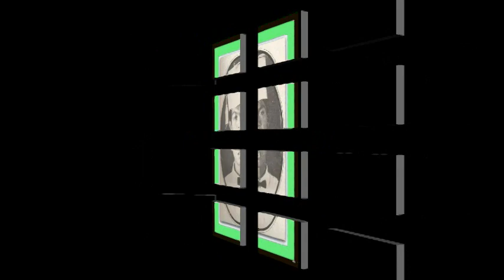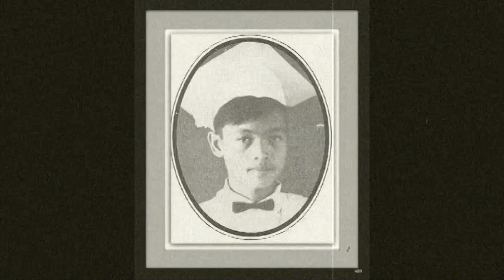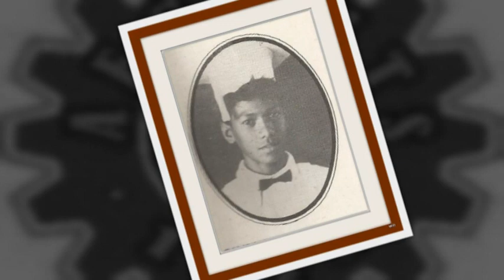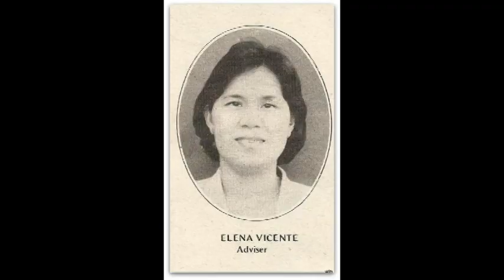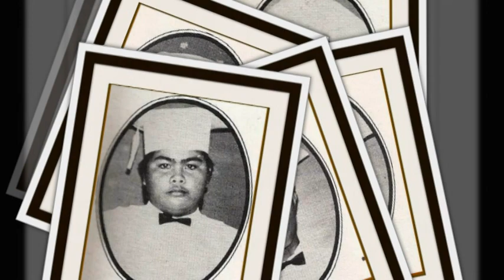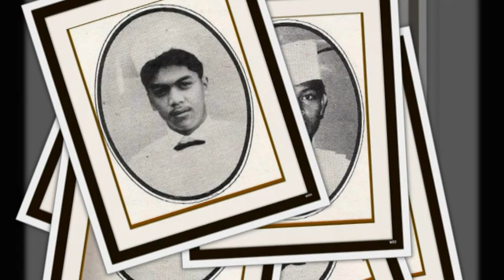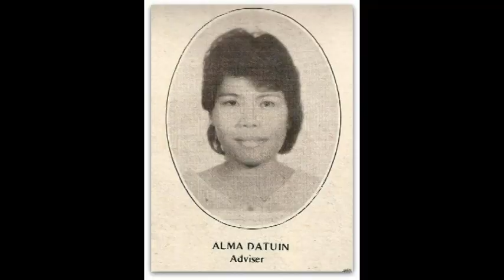AFGBMTSBATCH90.mpg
HIGH SCHOOL BARKADA